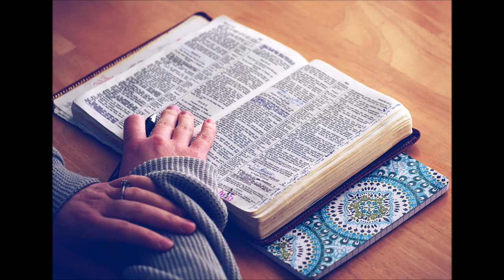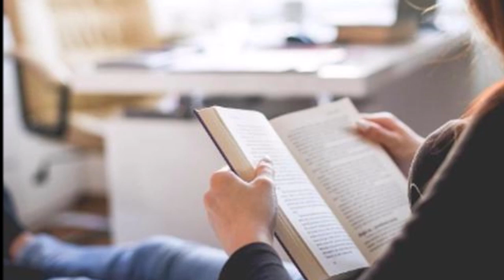🎧 La Biblia de Barro - Julia Navarro PARTE 02🎧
Puedes apoyar mi canal invitandome un Café , se agradece ya que no se puede monetizar este canal
Una arqueóloga iraquí nieta de un poderoso hombre con un oscuro pasado, cuatro ancianos con sed de venganza, traficantes de arte sin escrúpulos, un hombre en la sombra que mueve muchos hilos -El Mentor-, dos asesinos a sueldo y un cura que escuchó una confesión que jamás debió oír... Estos son algunos de los protagonistas de un rompecabezas inquietante que no se resuelve hasta la última página.